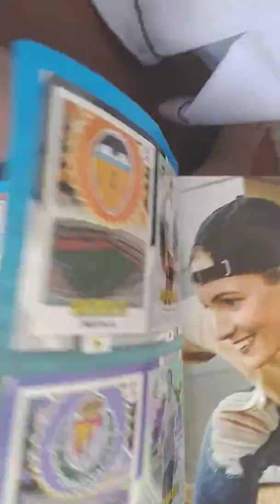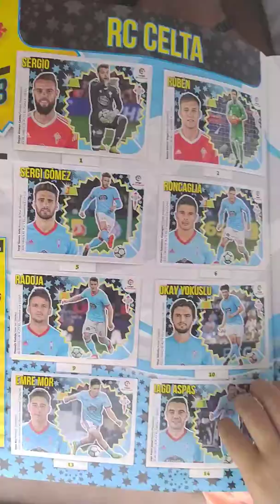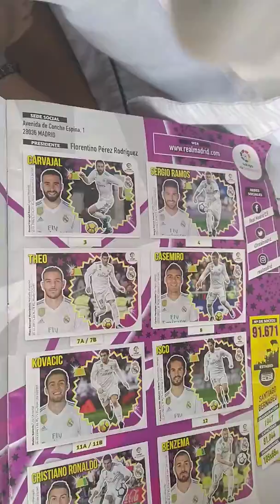El álbum de cromos de Borja ⚽retos cool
Yuju, que emocionante (sarcasmo)😒